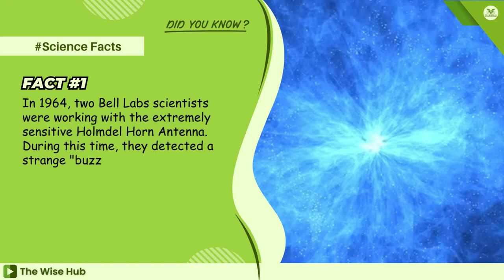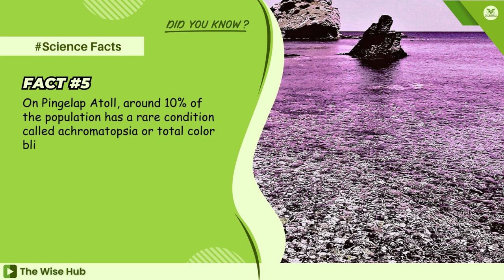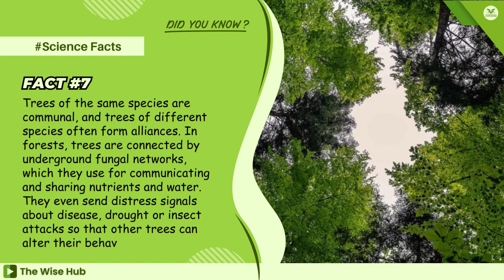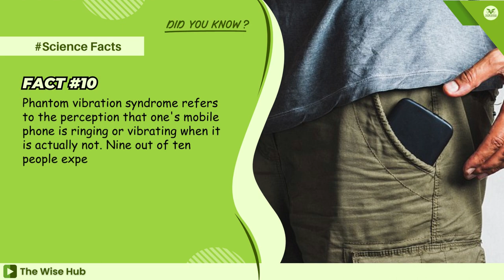You Won't Believe these Mind-Blowing Science Facts 🤔💡🤯🌎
You Won't Believe these Mind-Blowing Science Facts | The Wise Hub

Discover the most fascinating and mind-blowing facts from around the world with this informative and entertaining video. From space to the human body, you'll learn something new and intriguing with every fact.